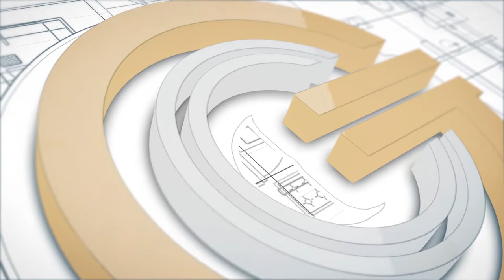GCC Team Video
TheGCCcoin is the first cryptocurrency dedicated to protecting the natural environment, backed by our own Ecosystem24 – a network of portals that give you access to the most desired products and services!
As employees of The GCC Group, we represent the spirit of our company: driven, ambitious and fully aware of how unlimited TheGCCcoin’s potential is. We care about getting the job done. We work hard, and we enjoy doing it.